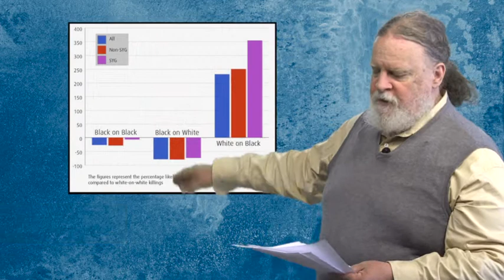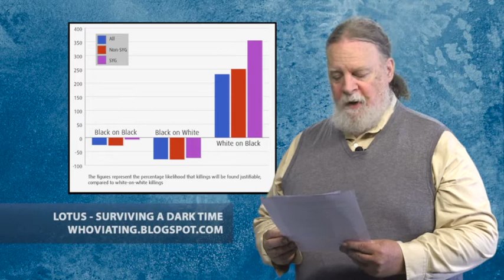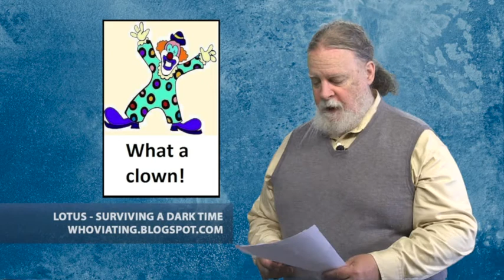Left Side of the Aisle #117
for the week of July 18-24, 2013

This week:
- On the George Zimmerman verdict
- Clown Award: Juror B37
- Outrage of the Week: Faux News spreads racial fears
- Some news on same-sex marriage
- Update: Moral Monday
- Update: Egypt
- Update: Texas passes new abortion restrictions

Go to whoviating.blogspot.com for a list of all sources used.